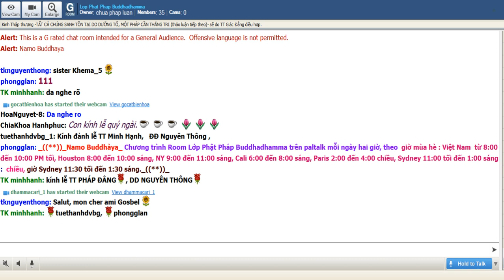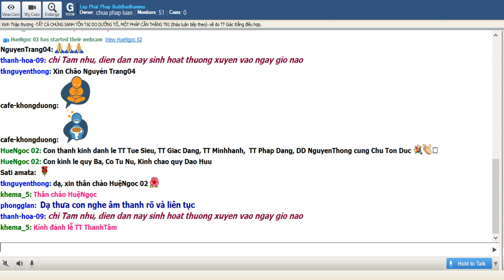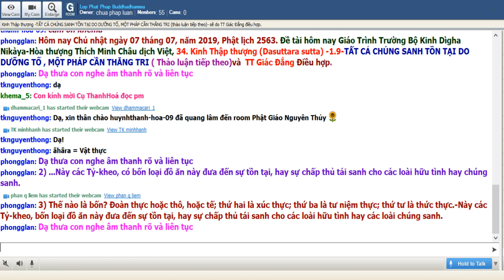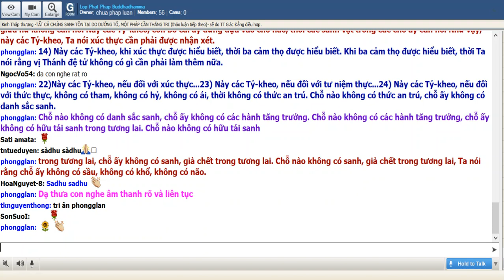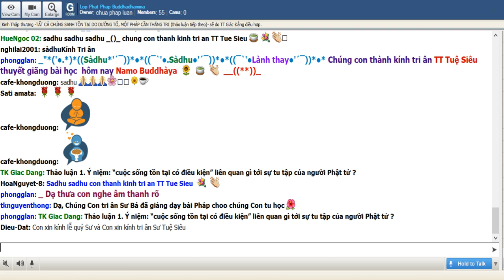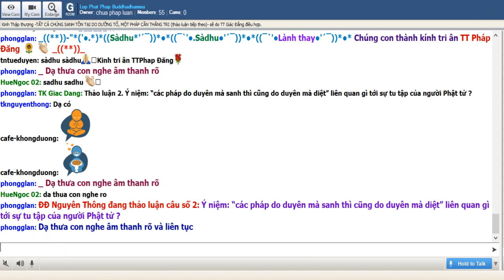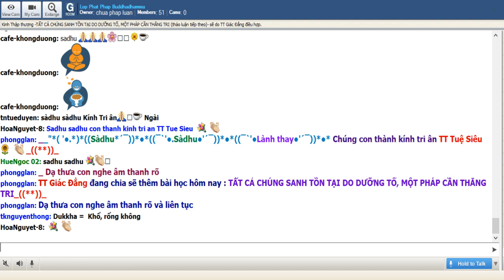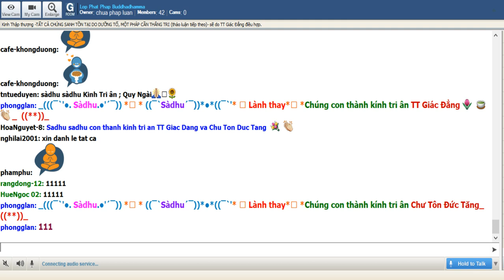07-7-2019 -Trường Bộ Kinh-TẤT CẢ CHÚNG SANH TỒN TẠI DO DƯỠNG TỐ , MỘT PHÁP CẦN THẮNG TRI-TT Tuệ Siêu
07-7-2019 -Trường Bộ Kinh - 34 Kinh Thập Thượng - TẤT CẢ CHÚNG SANH TỒN TẠI DO DƯỠNG TỐ , MỘT PHÁP CẦN THẮNG TRI - TT Tuệ Siêu